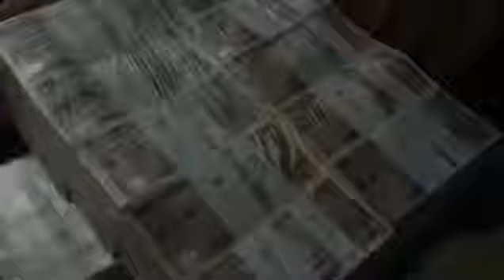人類資金 予告編